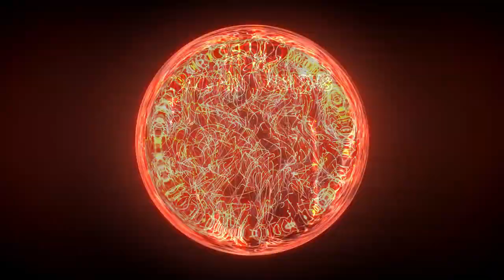New Nails Art Designs 💅 17 Simple DIY Acrylic Nail Art Design Ideas for Short and Long Nails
💥Welcome to Top Nail Art Designs! 💅 This video will show you that nail art work can be anything ranging from cool graphic designs to intricate embellished art. Nail art can make your nails look beautiful and healthy. This, in turn, enhances your overall appearance, especially when the nail art colors compliment your outfit. 🌺
💥The result is that you will feel more beautiful and thus become more confident. If you’re looking for creativity for your next manicure, these nail art ideas will make you want to head over to the salon ASAP! or you may find inspiration in these nail art compilation clips to 'do it yourself' (DIY)🙂

Inspired by:
New Nails Art 2020 💅 Simple DIY Nail Art Design Ideas for Short and Long Nails | Compilation Plus

👉 Top Nail Art Designs Credits - Please support these talented artists. 🌻

Instrumental: "Waz" by Kiirya Beats

**These videos are edited to teach and show individuals “how to” create nail art designs.